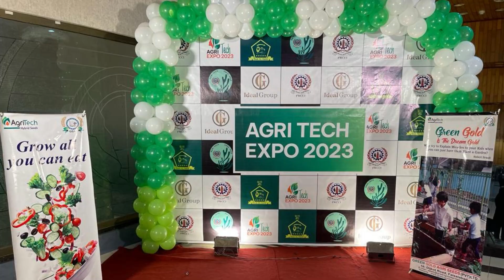Agri Tech Expo 2023 | Kitchen Gardening | FCCI | GGAS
الحمداللہ گر ین گولڈایگری سیڈز پرائیویٹ لیمیٹڈ ایک ریسرچ کمپنی ہونے کے ساتھ ساتھ کیچن گارڈنگ میں بھی اپنی  بہترین خدمات سر انجام دے رہا ہے. اس کی ایک اور نظیر ہمیں فیصل آباد میں منعقد کی گئی ایک نمائش سے ملتی ہے.
مورخہ 12جنوری2023 کو  گرین گولڈ نے فیصل آباد ویمن چمبر آف کامرس اینڈ انڈسڑی کے اشتراک سے منعقد کی گئی ایک نما ئش میں شرکت کی.
گرین گولڈ کی ٹیم نے اپنے Pioneerہونے کا اعزاز کو سامنے رکھتے ہوئے. کیچن گارڈنگ کے مو ضع کو لوگوں کے سامنے پیش کیا.
گرین گولڈ کی ٹیم نے آنےوالے معززین کو بتایا کہ کس طرح وہ اپنےگھر کی چھت, اور تھوڑی سی جگہ کو استعمال کرتے ہوئے, اپنے لیے تازہ, معیاری, غذائیت سے بھر پور اور کیمکل سے پا ک سبزیاں اگا سکتے ہیں.
گرین گولڈ کی ٹیم نے نہ صرف نمائش میں آنے والے بچوں کو بیج لگانا سکھایا بلکہ تمام آنے والے معززین کو کیچن گارڈن کے سیڈز کے فیملی پیک بھی تقسیم کیے.
آنے والے تمام مہمانوں نےگرین گولڈ کی اس کاوش کو سراہا.

"Grow a garden if you've never known the pleasure of doing more than you can imagine”
“Do not judge each day by the harvest you reap, but by the seeds you plant”.
Faisalabad Women Chamber of commerce and industries (FWCCI), Faisalabad organized an agriculture Expo on 12th Jan 2023 at FCCI Auditorium, East Canal Road, Faisalabad to facilitate women for kitchen gardening in the house to outdoor commercial agricultural farming and value addition of agriculture produce. FWCCI invited Green Gold Agri Seeds Pvt. Ltd (GGAS) as a guest of honor and a privileged partner in promoting women's entrepreneurship in agribusiness.
GGAS as a pioneer took an initiative to promote kitchen gardening and incessantly provide commendable Agri services to urban and rural communities as well as commemorate Kitchen Garden Festival annually. In this context, besides, serving the farming communities by ensuring the accessibility of high-quality vegetable, oil, and fodders seeds, the company also provides winter and summer vegetables kitchen gardening packs at nominal expenses.
The guest speaker, Ms. Farwa Shoaib, Assistant Variety Development Manager, presented the importance and opportunities of Kitchen gardening for urban communities to more than 200 participants. Mr. Abubakar Munir Butt, R&D officer portraited the Green Gold Products & Services on stall while Dr. Iqra Aslam, R&D Manager, Ms. Iram Saleem & Ms. Iram Saleem R&D officers demonstrated as well as offered hands-on training to women on kitchen gardening for acquire their subsistence food, nutrition, and financial stability as well. Likewise, Dr. Ikram ul Haq, Production Manager, distributed Kitchen Garden family packs and gift hampers among participants. The participants appreciated the phenomenal services of Green Gold in Public and farming domains. The President FWCCI, Mrs. Rubina Amjad presented an honorary shield with appreciative compliments for the unprecedented contribution and Philanthropic donation of GGAS for this erudite occasion.
“Knowledge is knowing a tomato is a fruit; wisdom is not putting it in a fruit salad.”